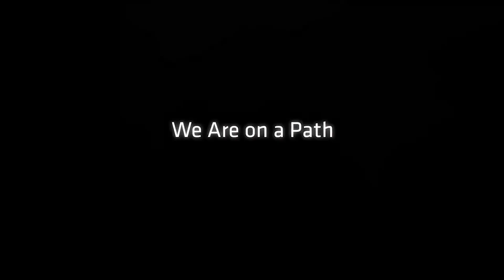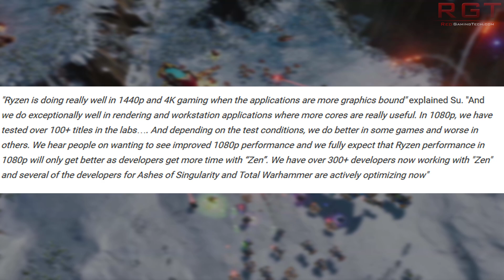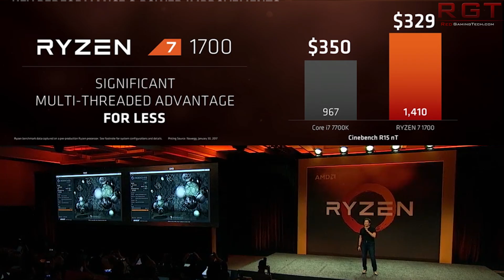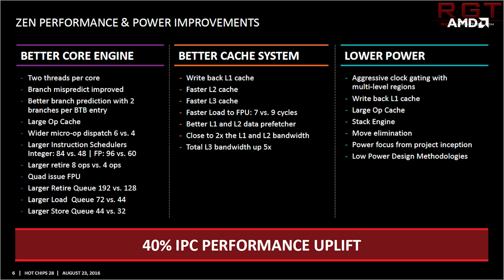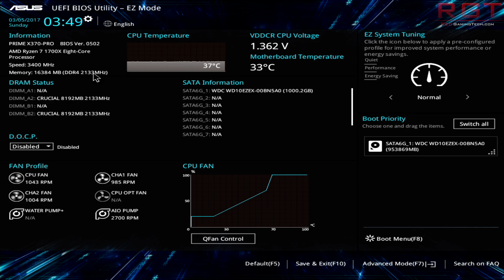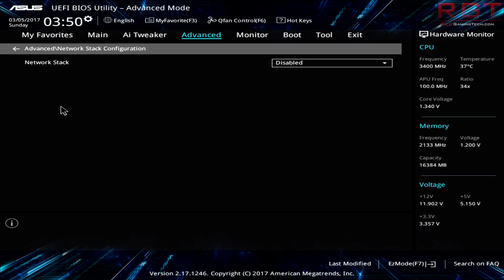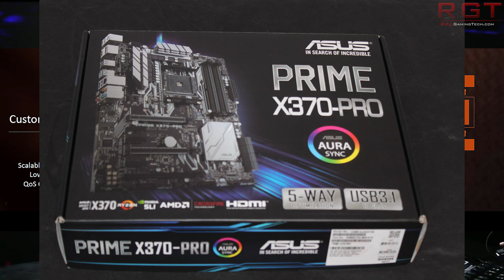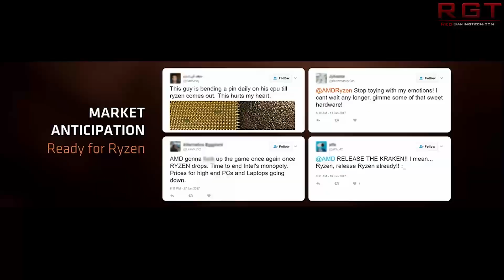Ryzen 7 Performance Update | AMD Assures Optimizations Will Happen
AMD has commented on the RYzen 7 performance in games and has assured users that there's going to be patches and fixes for titles to ensure that the Zen architecture improves in 1080P gaming.